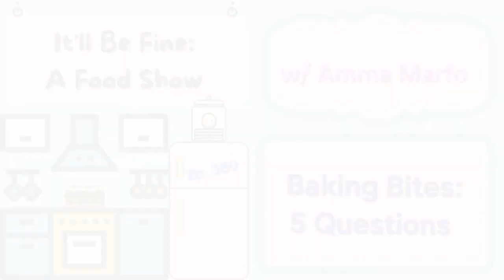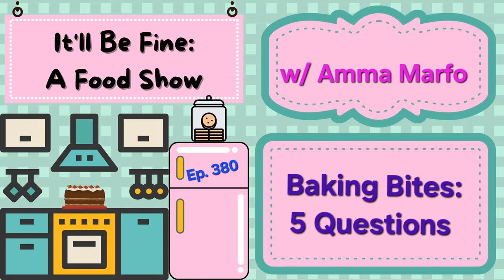It'll Be Fine: A Food Show...Baking Bites: 5 Questions w/ Amma Marfo ( Ep. 380)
Hey, friends! Welcome to It'll Be Fine: A Baking Bite!

Today, I am delighted to welcome back to the kitchen the funny foodie that is Amma Marfo! She returns to answer our 5 Questions... but take a look at her full episode here:

And for the month of March, we're giving love to Animal Haven! Animal Haven is a skilled rehabilitation and training team. They're a family of passionate staff, volunteers, and supporters committed to enriching the lives of homeless pets from the moment they enter AH's care. They are both a friend and resource for life.

Now go wash your hands, be kind to each other and enjoy the show!
xo, Kelly.